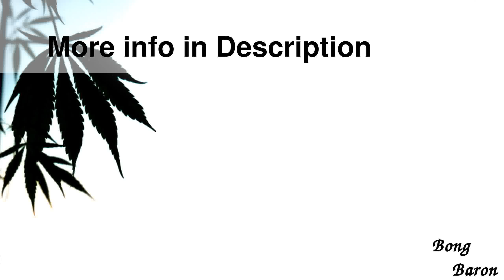Dutch Mini Glass Steamroller Pipe Gift Set wi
Details

Dutch Mini Glass Steamroller Pipe Gift Set with Acrylic Grinder
Get everything you need but the weed with this Dutch Mini Glass Steamroller Pipe Gift Set. The one-piece glass hand pipe measures just over 4 inches long and features a big bowl. The 2-part acrylic grinder features shark teeth, a magnetized lid, and a cool pot leaf decal. You also get a pack of 5 metal pipe screens and a matching pot-leaf lighter**. All of this comes packed in a cannabis-leaf print Dutch tin with a clear acrylic window on the lid, perfect for storing your smoking kit and stash all in one place.
The Dutch Mini Glass Steamroller Pipe Gift Set not only makes a great gift, it s an ideal starter kit for anyone who s new to smoking.
**PLEASE NOTE: due to shipping restrictions, we cannot ship flammable liquids overseas. If you are ordering from outside of continental Europe, the lighter in this set will be replaced with a similar fun smoking accessory from our warehouse.